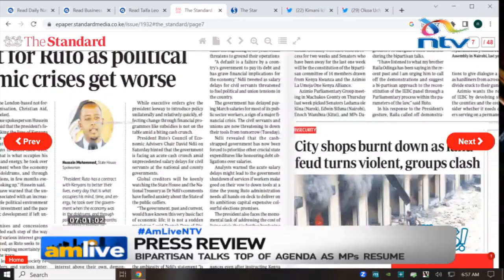MPs should ensure there are resources for development - Nerima Wako